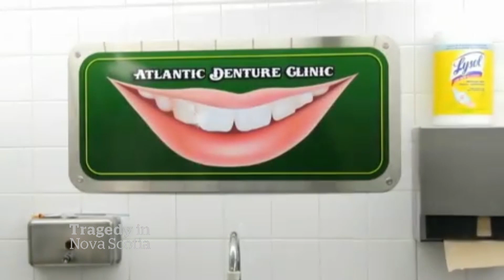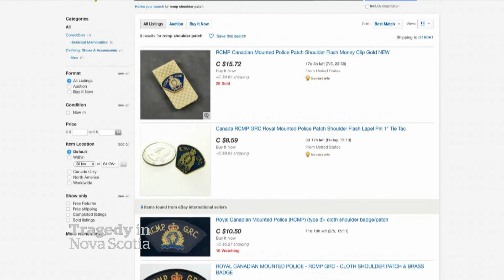What we know about gunman in N.S. shooting rampage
The man police say is responsible for the deadly shooting rampage in Nova Scotia, Gabriel Wortman, appeared to have a longtime obsession with police.